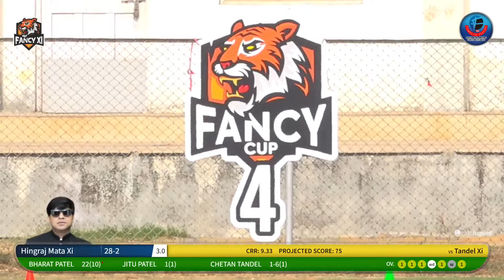MATCH 27 | HINGRAJ MATA XI vs TANDEL XI | FANCY CUP - 2024 | DAMAN